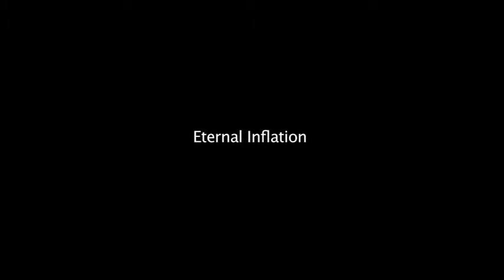Eternal Inflation, Friday 24th May 2013, 5 hour timelapse.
Friday 24th May 2013, 5 hour time-lapse, Eternal Inflation.
Two pipes suspended from the walls in an old butchery are filled with soap water and each is connected to an air pump. When turned on foam slowly starts growing out of the pipes creating a mass of tiny soap bubbles. The foam is at all times expanding and deflating creating a continuously changing process. Almost unnoticeable the foam is reacting to its involvement and visitors who subtly effects its shape and appearance. When the installation is turned off, the bubbles deconstruct and disappears.